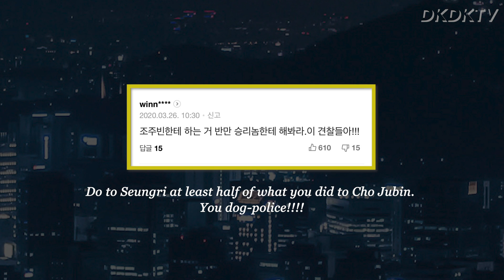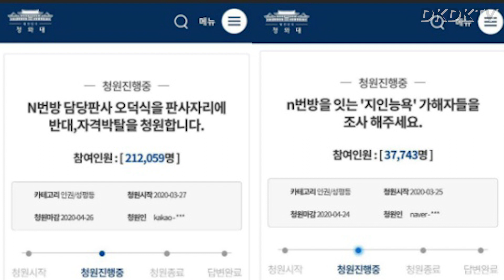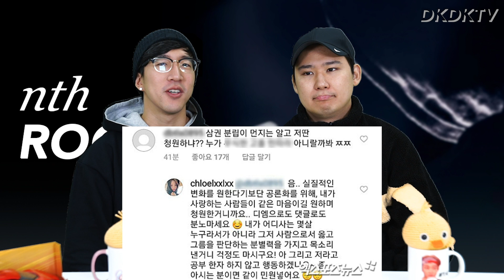SEUNGRI Aori Ramen BANKRUPT / SOMI Lambo Flex? / MMLD YEONWOO Nth Room Petition [D-K News]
Seungri's Aori Ramen is closing down, Somi's Lamborghini is the talk of town, and Yeonwoo triggers netizens with petitions.